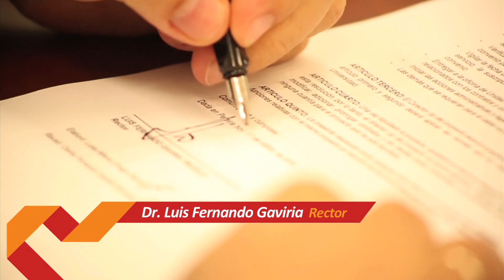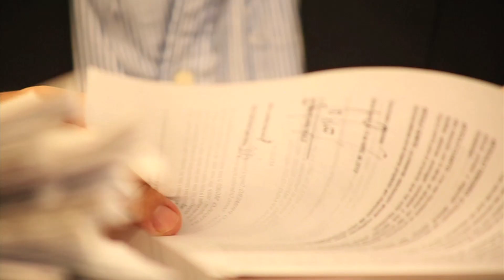DÍA DE LA SECRETARIA UTP - 2015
mensaje del Sr. Rector Luis Fernando Gaviria a todas las Secretarias UTP en su Día.